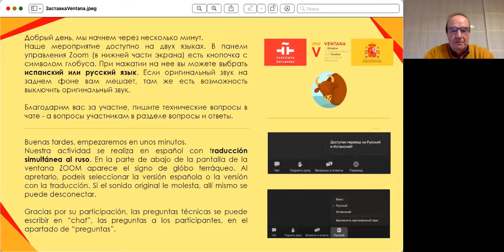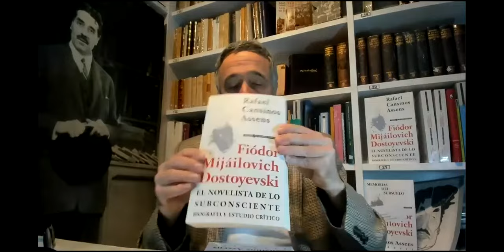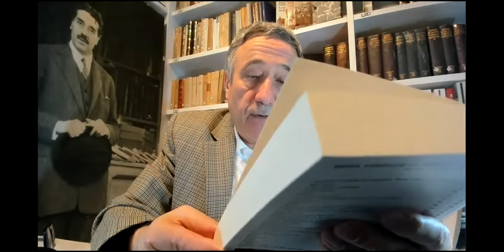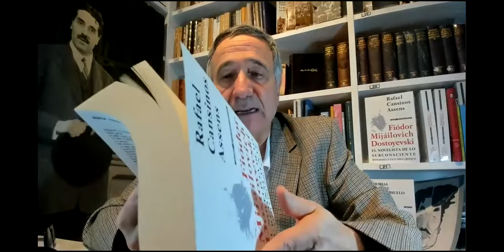La Obra Completa de Dostoyevski en español/Полное собрание сочинений Достоевского на испанском языке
La Obra Completa de Dostoyevski en español, un éxito de la editorial Aguilar y de su traductor Rafael Cansinos Assens
Conferencia de Rafael Manuel Cansinos
En español

En 1935 el editor Manuel Aguilar publicó, por primera vez, la traducción de la Obra Completa de Fiódor Mijáilovich Dostoyevski en versión directa de Rafael Cansinos Assens. A día de hoy, dicha traducción sigue vigente, siendo la única al español de la Obra Completa del genio ruso realizada por la mano de un único traductor, y también la única que ha sido finalizada. Otros autores rusos vertidos al castellano por Rafael Cansinos Assens, y difundidos en toda Hispanoamérica, fueron León Tolstói, Máximo Gorki, Leonid Andréyev e Ivan Turguénev. En la conferencia recorreremos la trayectoria, y la intrahistoria personal, de Rafael Cansinos Assens como traductor, que consagró buena parte de su vida a esta tarea que él consideraba subalterna, pero que fue realizada con tal dedicación y calidad que hoy tenemos que reconocerla como una faceta más de su labor creadora.

Лекция Рафаэля Мануэля Кансиноса «Полное собрание сочинений Ф.М. Достоевского на испанском языке»
На испанском языке

В 1935 году издатель Мануэль Агилар впервые опубликовал «Полное собрание сочинений Ф.М.Достоевского» в переводе Рафаэля Кансиноса Ассенса. С тех пор ни один из испанских переводчиков не «осилил» новой версии полного собрания сочинений русского классика, публикуются лишь переводы отдельных произведений. Писатель и переводчик Рафаэль Кансинос Ассенс также перевел на испанский произведения Льва Толстого, Максима Горького, Леонида Андреева и Ивана Тургенева. На лекции речь пойдет о биографии и творческом пути Рафаэля Кансиноса Ассенса, а также о его литературных переводах, которые он считал для себя вторичной деятельностью, но выполнял их с такой тщательностью и на таком высочайшем уровне, что они в полной мере заслуживают быть признанными частью его творчества. Рафаэль Мануэль Кансинос Галан – сын писателя, директор фонда «Архив Рафаэля Кансиноса Ассенса» и издатель его произведений и литературных переводов.